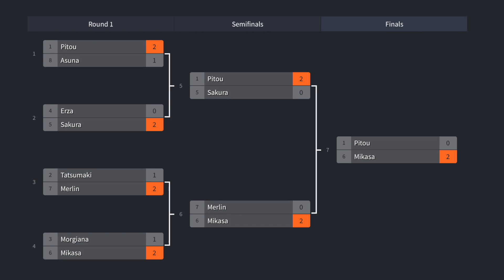The MOST POWERFUL WOMAN In ANIME! | M.U.G.E.N Fighting Game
The Most Powerful Woman In Anime! Who is it? Watch the video to find out, and if you enjoyed it don’t forget to leave a sub and like for me, it means more than you think!